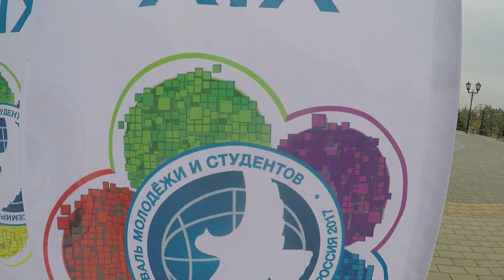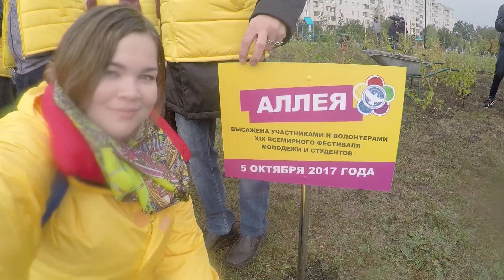Аллея участников Всемирного фестиваля молодежи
В парке «Русский лес» в Майском будущие участники и волонтеры XIX Всемирного фестиваля молодёжи и студентов создали свою памятную аллею. В истории нашей страны этот фестиваль станет уже третьим. С 14 по 22 октября в Сочи  талантливую молодежь ждет насыщенная программа. Делегацию от Белгородской области будут представлять 200 человек, среди них и наш корреспондент Дарья Яготинцева.